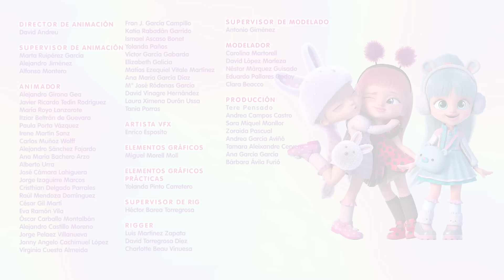🎤 La DELEGADA del CAMPUS 🥇 💜 BFF 💜 ¡NUEVO Episodio! 🦋 DIBUJOS ANIMADOS para NIÑOS en ESPAÑOL 🙌🏻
💥 NUEVO EPISODIO 💥

🌈 Jenna, Phoebe y Lala se presentan para ser la delegada del Campus, pero escuchan a Miss Collect hablar algo sobre ser delegada que no les gusta. ¿Qué harán las BFF para evitar ser votadas? 🌈

Las BFF son un grupo de amigas que descubren que juntas pueden superar cualquier situación por complicada que sea y convertirse en… ¡mejores amigas para siempre! Sus aventuras están llenas de momentos musicales y situaciones desternillantes interrumpidas constantemente por Shadow, un personaje mágico y travieso que intenta difundir desesperadamente negatividad y “malas vibraciones”. Sin embargo, ¡sus intentos se verán frustrados por las BFF y sus collares de la amistad! ¡Bloopies en Español ¡La hora del baño nunca ha sido tan divertida!

¡VIP Pets en Español! Disfruta de las aventuras de tus nuevas amigas favoritas: ¡las VIP Pets! ¡Las perritas más guays con pasión por los peinados! Únete a ellas para vivir miles de aventuras juntas: ir a conciertos, hacer skate, ver exposiciones y muchas otras sorpresas te esperan en el mundo de las VIP Pets. Juntas también podréis visitar la pelu de Fabio & Fabia para un emocionante cambio de look: ¡nuevo pelazo, qué estilazo! ¡Disfrutad de vuestras amigas las VIP Pets y no olvidéis que siempre juntas somos imparables! ¡Bubiloons en Español!